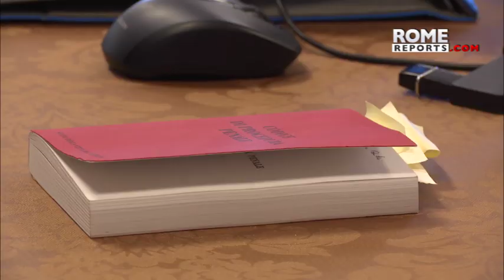Pietro Orlandi, hermano de la desaparecida Emanuela. En 40 años jamás me habían escuchado así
El hermano de Emanuela Orlandi se reunió durante más de ocho horas con Alessandro Diddi, promotor de justicia del Vaticano.